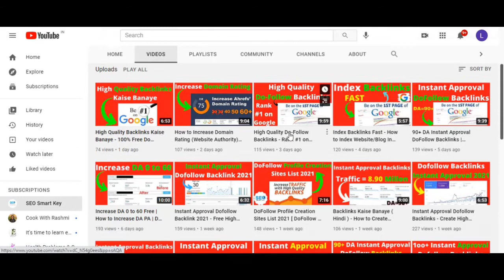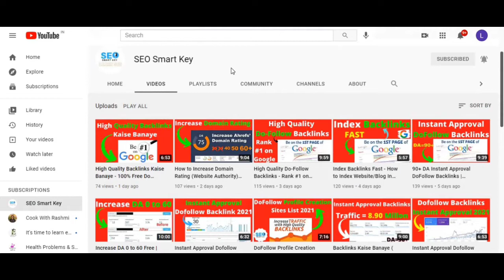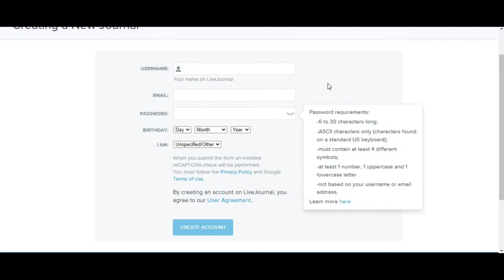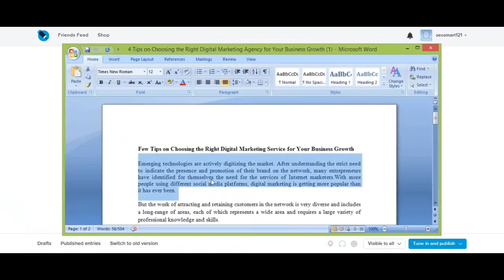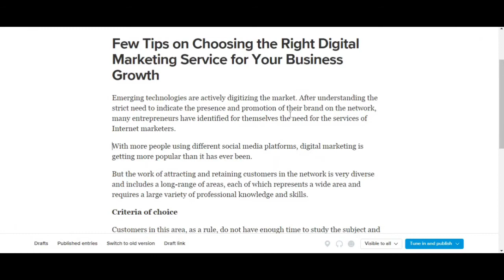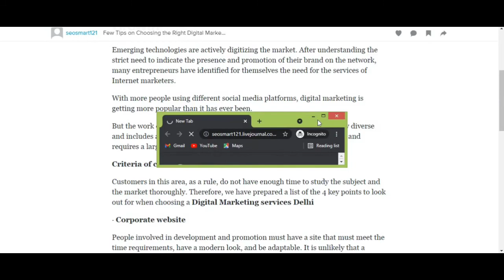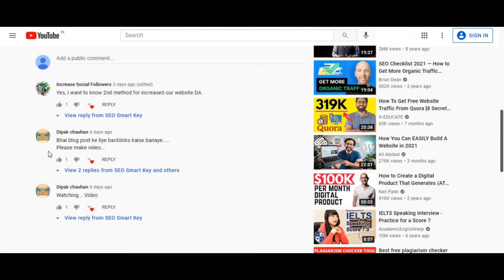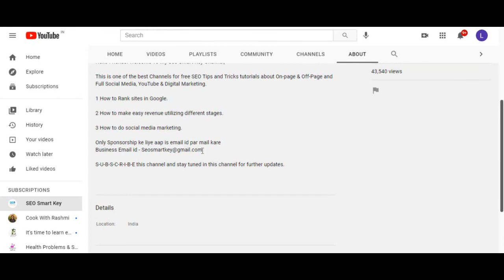Free Article submission sites DA 90+ with instant approval - Off page SEO techniques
QUERIES SOLVED
► What are Backlinks
►off page seo techniques 2021
►image submission
►web 2.0 submission seo
►article submission bangla tutorial
►social bookmarking submission
►directory submission seo
►article submission backlinks
►how to submit article
►blog submission
►article submission in hindi

 Complete On-Page Videos : ► ►

► ► We can help you to grow your business online through Digital Marketing.